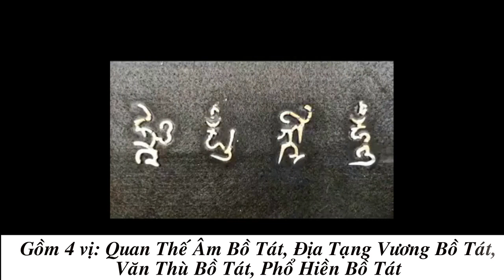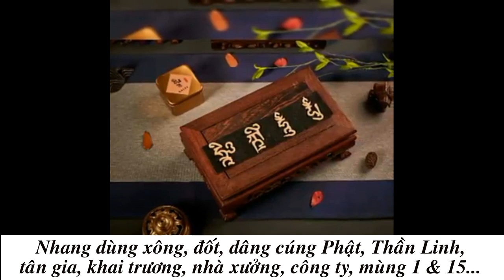Đốt Nhang Hình Chữ 4 Vị Đại Bồ Tát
Quan Thế Âm Bồ Tát, Địa Tạng Vương Bồ Tát, Văn Thù Bồ Tát và Phổ Hiền Bồ Tát là bốn vị Bồ Tát vĩ đại tượng trưng cho sự hoàn hảo của Phật Giáo Đại Thừa

+Bồ Tát Quan Thế Âm: tượng trưng cho từ bi. Từ lòng hiếu thảo và kính trọng sư trưởng đến mở rộng lòng đại từ đại bi đối với tất cả chúng sinh là ý nghĩa trọng đại của Bồ Tát Quan Âm. Thiện tâm, thiện ý và thiện hành đối xử với tất cả chúng sinh. Bất kể đất nước nào, bất kể dân tộc nào, không phân biệt nhau, sống hòa thuận, đối xử bình đẳng, tôn trọng lẫn nhau, quan tâm và chăm sóc lẫn nhau mãi mãi không ngừng.

+Bồ tát Địa Tạng: tượng trưng cho nguyện lực. Tâm nguyện duy nhất của Địa Tạng Bồ Tát là cứu độ tất cả chúng sinh đang chìm đắm trong u mê tăm tối, lầm đường lạc lối được tới cõi Niết Bàn. Địa là tâm địa, Tạng là bảo Tạng. Bổn tâm của con người là tôn quý nhất, đó là kho Như Lai tạng tâm địa. Chỉ có Bổn tâm mới làm chủ được cõi U Minh, tức là làm chủ cõi địa ngục tham – sân – si của chính mình. Địa Tạng Vương là vị Bồ tát đại từ đại bi thệ nguyện độ thế rất rộng lớn còn được phong làm Giáo Chủ của cõi U Minh.

+Văn Thù Bồ Tát: tiêu biểu cho trí tuệ. Thờ tượng Văn Thù Sư Lợi Bồ tát là để hướng về trí tuệ sẵn có của con người. Vô minh, ái dục đã đưa con người lặn hụp trong vòng sinh tử luân hồi, chịu chồng muôn nỗi khổ đau. Chính sự giác ngộ và thức tỉnh để quay về với trí tuệ sẵn có để vượt ra khỏi bể khổ thâm sâu.

+Phổ Hiền Bồ Tát: tượng trưng cho thực hành. Từ lòng hiếu thảo, từ bi, nguyện lực và trí tuệ, nếu không thực hiện trong cuộc sống, trong việc đối xử nhân thế thì mọi thứ trở nên vô nghĩa. Do đó Phổ Hiền Bồ Tát dạy con người phải tránh xa mọi ảo vọng để trở về với chân lý, gạt bỏ mọi vô minh dùng trí tuệ mà nhìn thẳng vào chân lý để được giác ngộ như Đức Phật.

Thắp hương Bốn vị Bồ Tát thể hiện lòng thành kính và hướng theo hạnh nguyện của các vị Bồ Tát